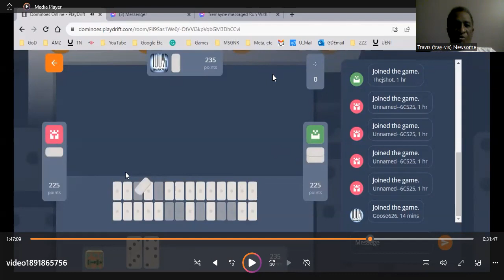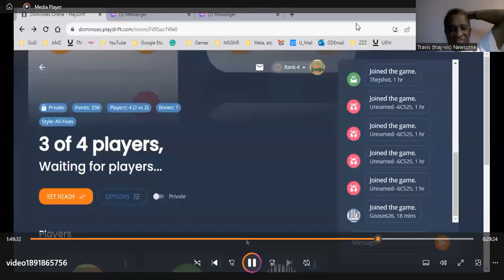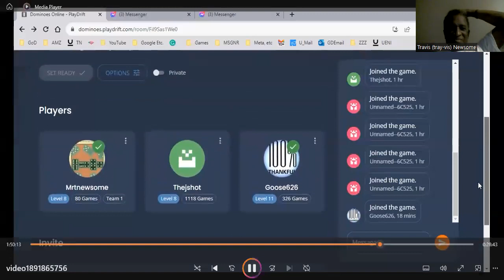DOMINO THEORY AND STRATEGY by TRAVIS NEWSOME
SHOULD HE HAVE TAKEN HIS MONEY WITH THE DOUBLE BLANK?  YES, YES, AND YES!